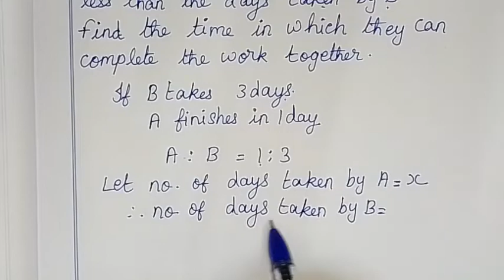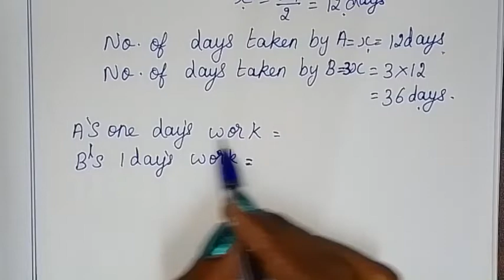TN class 8 maths ch 4 life mathematics exercise 4.4 Example 4.25 , 8th std full book by Sridevi mam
TN samacheer class 8 maths chapter 4 (Life mathematics  ) exercise 4.4 Example 4.25 objective clearly given by sridevi mam | 8th maths in tamil | full book syllabus 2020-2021 | new syllabus 2020 to 2021

Tamilnadu Samacheer New syllabus 8th std Maths class 8 maths  ch 4 ( Life mathematics ) full book new syllabus 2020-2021 ex 4.4 example 4.25 solution